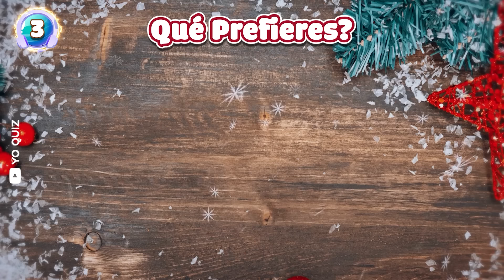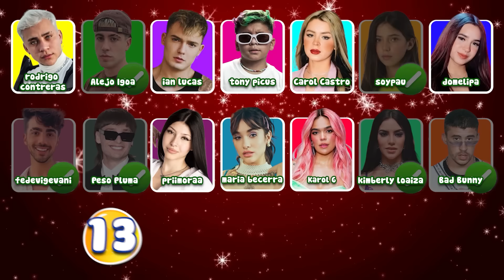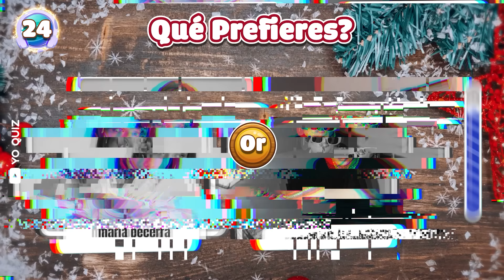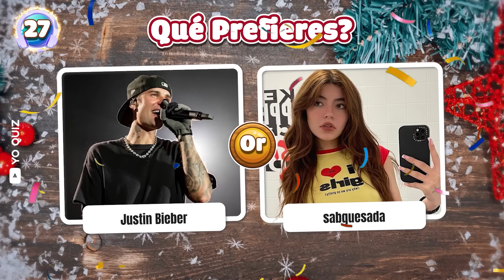Adivina Quién Baila | Las Mejores Tendencias y Bailes de Tik Tok 2023 | Tony De Picus, Soy Pau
🎤El equipo del canal YoQuiz - Trivia tiene una profunda pasión por la música. Siempre queremos difundir el conocimiento musical a una gran audiencia con cuestionarios divertidos e interesantes.
Los temas de nuestros videos incluyen: adivina la canción, adivina quién canta, adivina el cantante, RETO DE MÚSICO, QUIÉN CANTA MEJOR, Completa la canción 🎶.
Cantantes famosos como: Shakira, Peso Pluma, Karol G, Bad Bunny, Soy Pau, Tony de Picus, Anuel AA.
Envía nuestros videos a tus amigos para ver hasta qué punto sus conocimientos musicales están. Estén atentos a los videos de desafíos musicales en YoQuiz - Trivia.